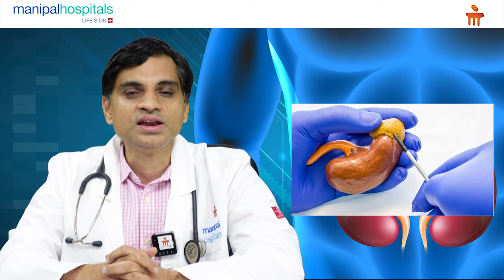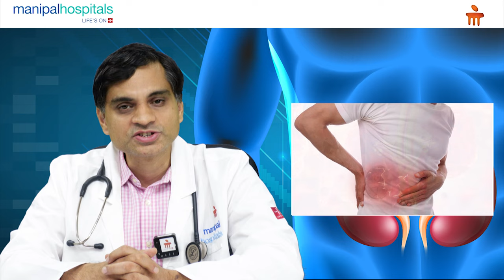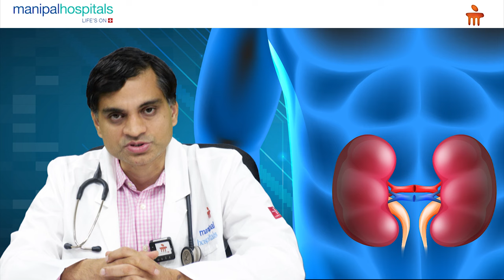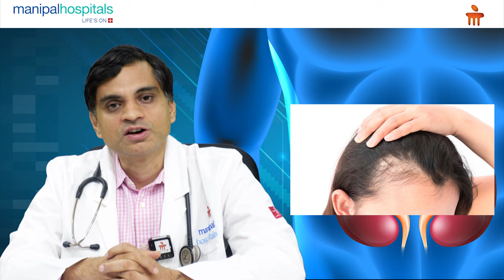kidney Transplantation Procedure | Dr. Sridhar A.V.S.S.N - Manipal Hospital Vijayawada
Dr. Sridhar A.V.S.S.N, Consultant - Nephrology and Renal Transplant Physician, Manipal Hospital Vijayawada, speaks about kidney transplants. He also shares some information on the state-of-the-art facilities and treatments available at Manipal Hospital Vijayawada. Watch the video to know more.